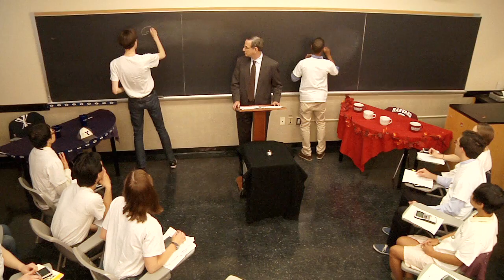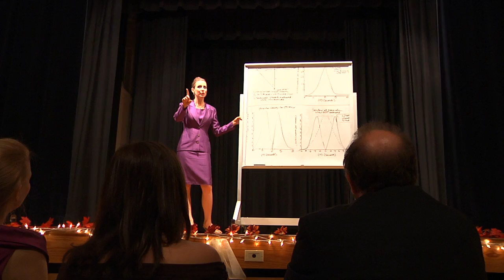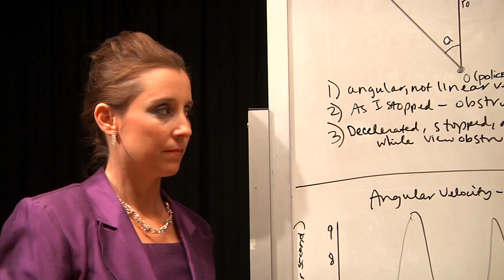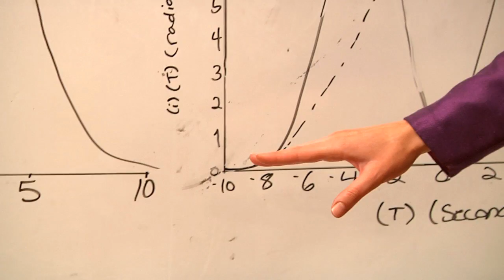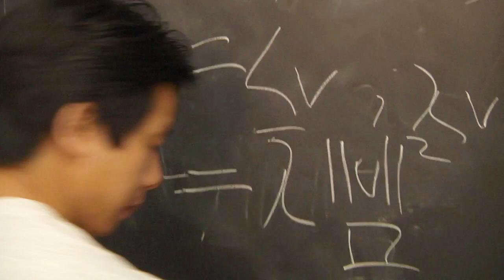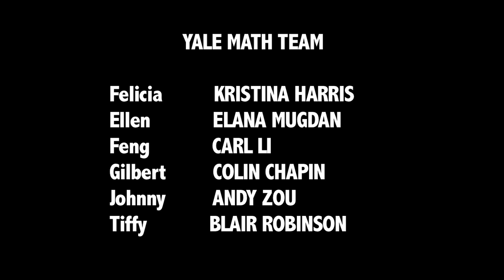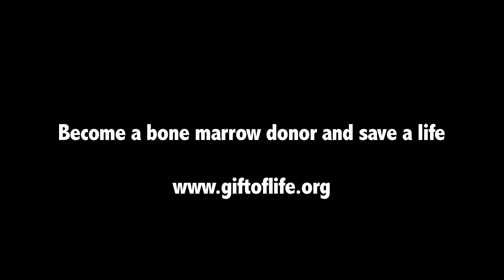MATH WARRIORS, Season 2, Episode 4: Twin Primes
Will Ellen or Johnny betray Felicia? Will Feng find a reason to disqualify one of the Warriors? How is Felicia planning on paying the rest of her tuition? Will the Funky Functions win against their arch-nemesis, Harvard?

Created by Kristina Harris

Starring: Kristina Harris, Elana Mugdan, Carl Li, Andy Zou, Colin Chapin, Blair Robinson
Director: Kristina Harris
Co-director: Elana Mugdan